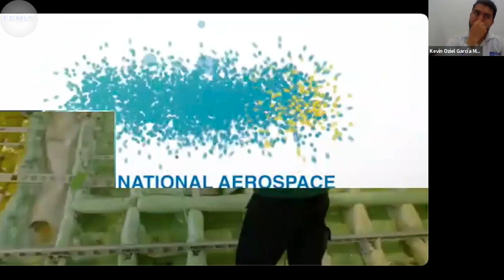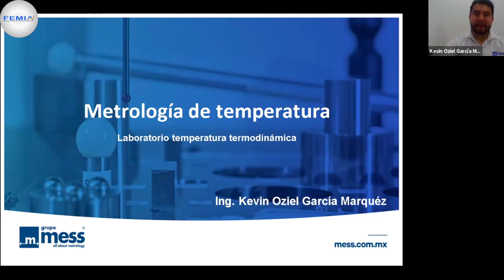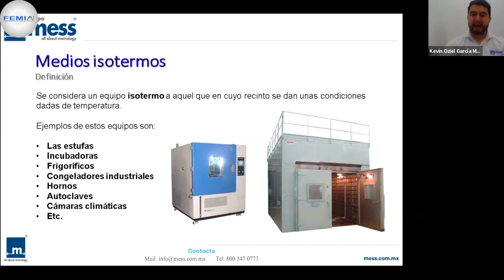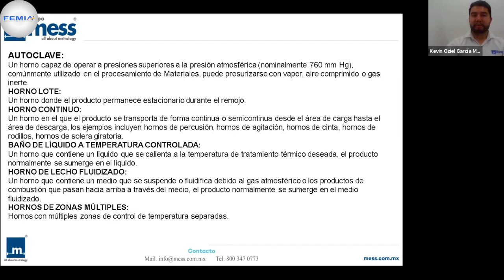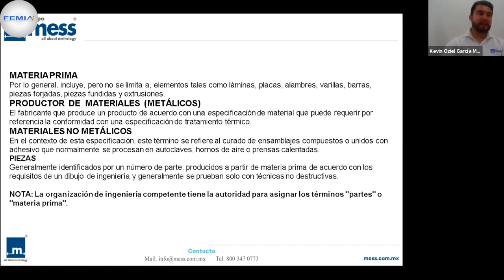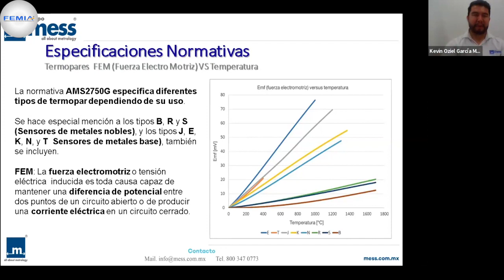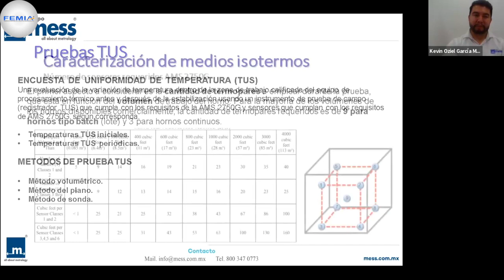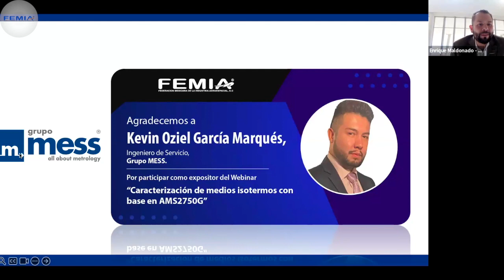Grupo MESS Caracterización de medios isotermos con base en AMS2750G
En este webinar Grupo MESS nos da a conocer la caracterización de medios isotermos con base en AMS2750G